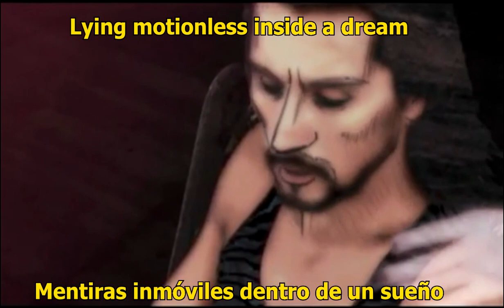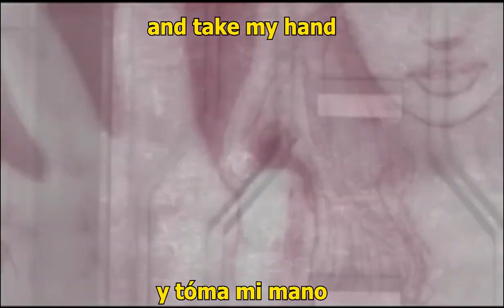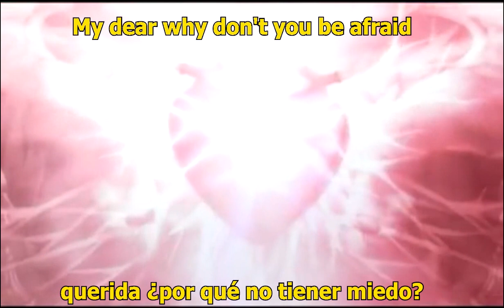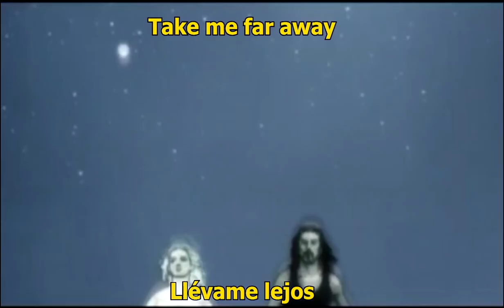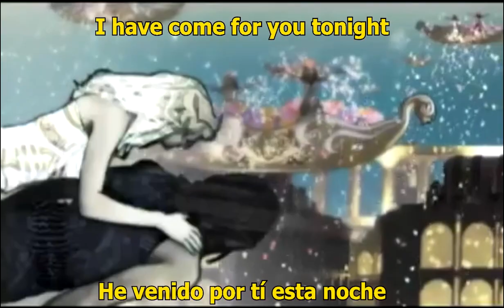Dream Theater - Forsaken (Sub inglés y Español)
Forsaken de Dream Theater, una de mas mejores bandas del mundo, con el Dios de la guitarra Petrucci. Video para insertar subtitulos, no intentando violar derechos de autor. Subtitulos por Mainewelt Design, Channel.